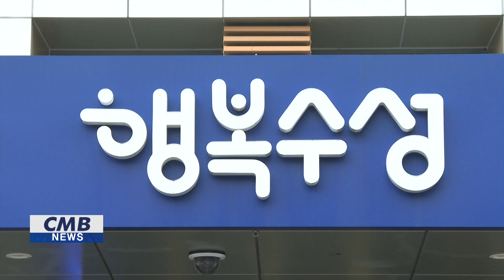[대구뉴스] 수성구, 행정안전부 지방세 발전포럼 2년 연속 ‘장관상’ 수상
수성구는 지난달 17일 행정안전부 주최로 열린
 ‘2022년 지방세 발전포럼’ 연구과제 발표대회에서 ‘
장관상’을 수상했다고 밝혔습니다.

이번 발표대회에는 17개 시·도 자치단체가 참가했으며,
수성구가 대구시 대표로 참가했습니다.

수성구는 이번 대회에서
개발제한구역과 녹지지역의 농지와 주택건설용 토지에 대한
재산세 토지분 부과시
저율 분리과세 대상을 축소하고 누진세율을 적용하는 내용의
분리과세 방안을 발표해 좋은 성과를 달성했습니다.

수성구는 지방세 업무의 연구개발 기능을 강화하고자
지방세 분석팀 동아리를 결성하는 등 각종 지원을 이어가고 있습니다.